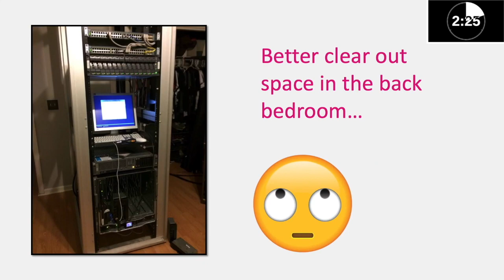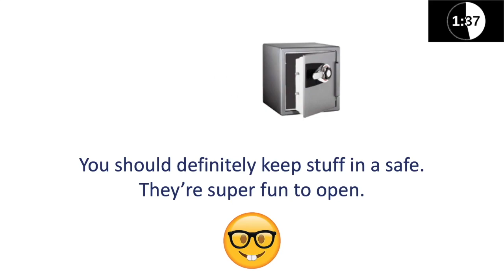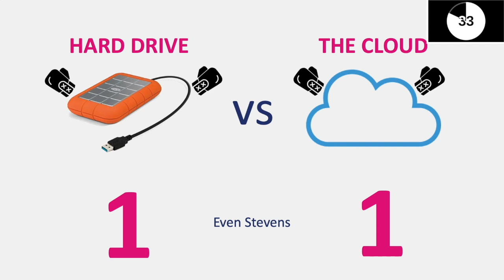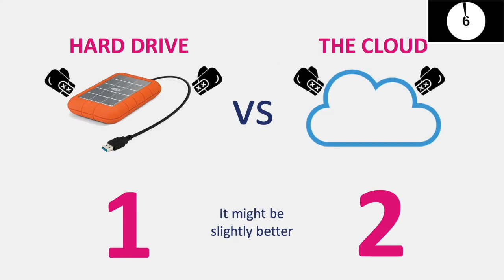3 Minutes of Cyber - The Cloud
3 Minutes of Cyber really is as simple as it sounds.  We're going to sum up different elements of Cyber Security and give you a great understanding of how to combat it, in an easy-to-understand manner... all in 3 minutes.  Ambitious? Sure.  But worth a try.

Today we discuss 'The Cloud'.  Despite its popularity, there are still a number of people who fear it or don't understand it.  Let's try and alleviate that a little though by giving a quick rundown.

Cyber Security isn't all that complicated.  At least not to become 'fairly savvy' in it.  So let's learn it easily, quickly and effectively.  And it might just be fun.